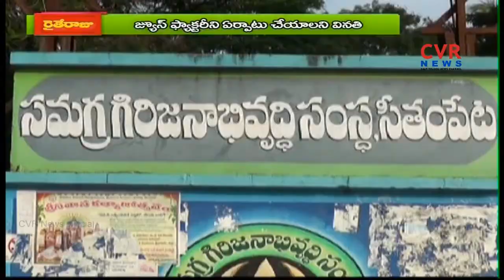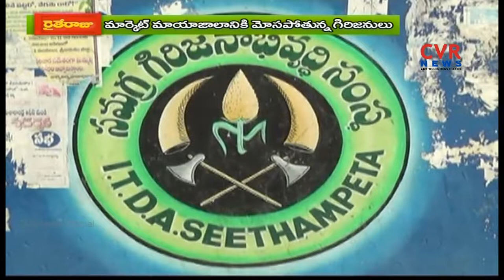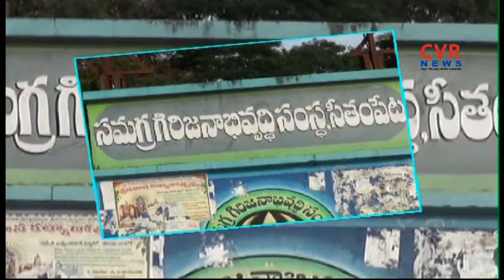గిరిపుత్రుల ఆవేదన | Tribal Women Farmers Facing Problems in Srikakulam Agency | Raithe Raju